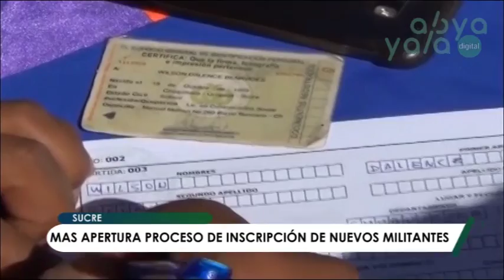MAS pretende inscribir hasta 80 mil militantes en Chuquisaca b